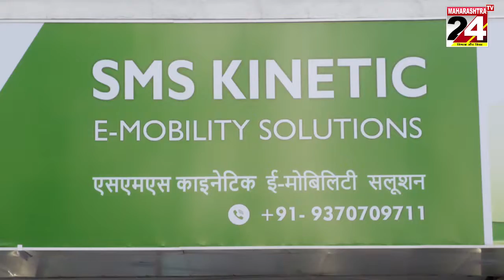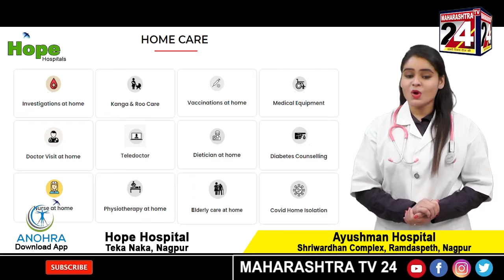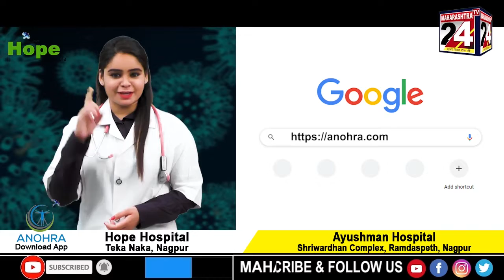DESH VIDESH || 11 MARCH 2022